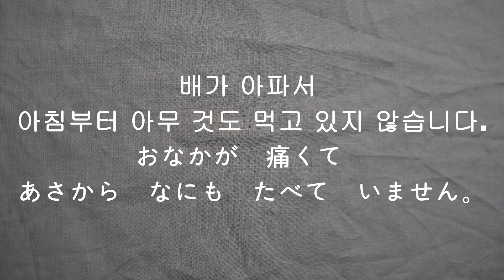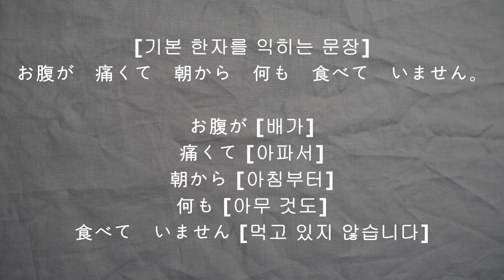238 [おなかが 痛くて あさから なにも たべて いません。(총 1번 출제)]-[배가 아파서 아침부터 아무 것도 먹고 있지 않습니다.]-N5 N4 JLPT 문자.